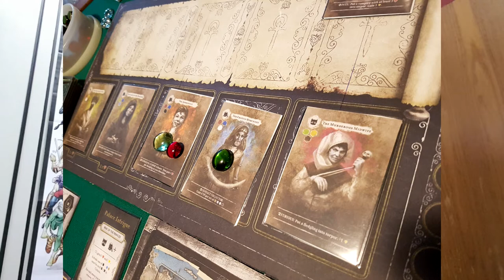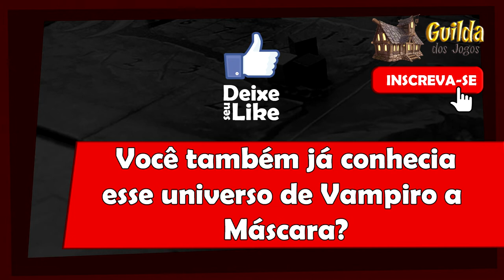5 Minutos de Guerra - Ep. 119 - Vampire Heritage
Edu Guerra fala desse jogo que está chegando no Brasil.